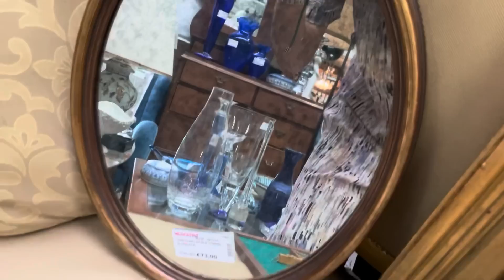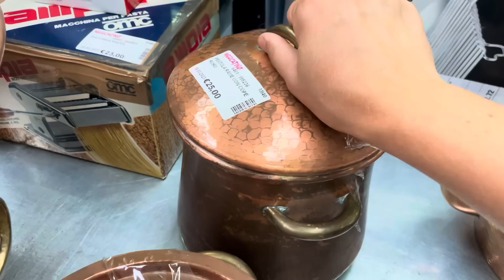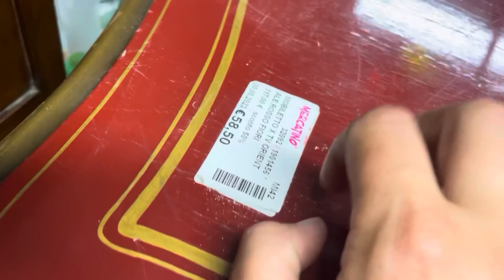Vintage shopping in Milan/Renovating on lake Como